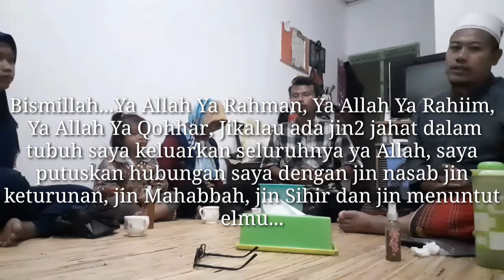Bimbingan Ruqyah Mandiri Jarak Jauh Gangguan Jin Santet dan bagaimana Meng-Islamkannya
Assalamu'alaikum...

Ruqyah Al-Qur'an adalah bagian pengobatan Nabi, maka kembalilah pada Al-Qur'an.
sehingga Kesembuhan dan Rahmat turun buat kita kaum muslimin!
(buka surah Al-Isro ayat 82)!

gangguan jin santet memang resiko buat peruqyahnya, kita bisa kena serangan balik dan mara bahaya laennya, tapi krn panggilan Allah untuk berdakwah lewat Ruqyah Qur'an buat kalangan jin dan manusia,maka resiko itu kita abaikan,kita gantungkan seluruhnya pada kehendak Allah.walau syahid taruhannya. semoga para jama'ah pasien menghargai Al-Qur'an dengan setinggi2nya.walau tak terukur dengan nyawa dan materi.Barakallahu fikum!

Owner Majelis Ruqyah Indonesia

hubungi jika ada reaksi mengikuti bimbingan ini ya👍🤝💎
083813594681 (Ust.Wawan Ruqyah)